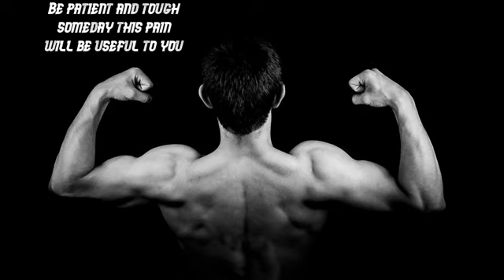BEST FITNESS MUSIC FOR GYM shake it 2020